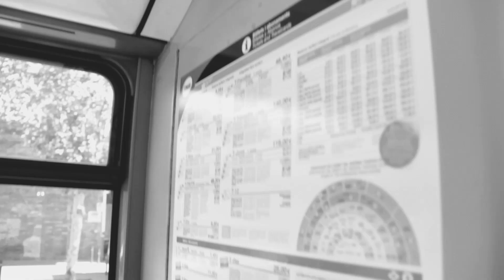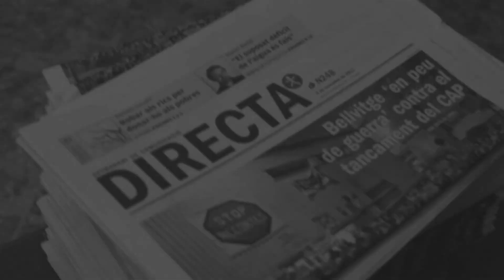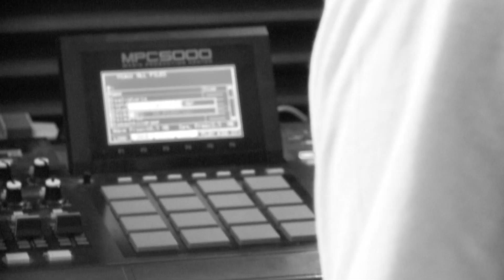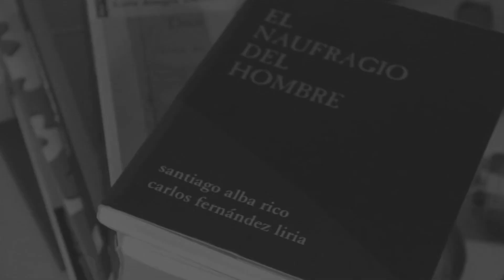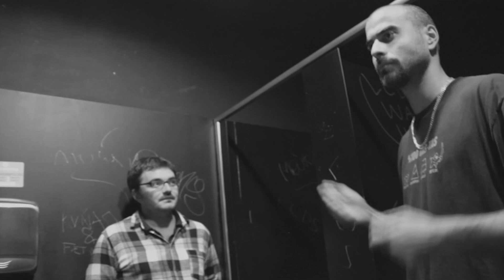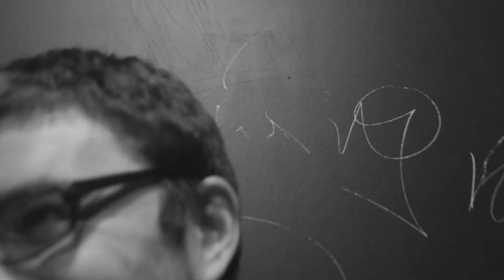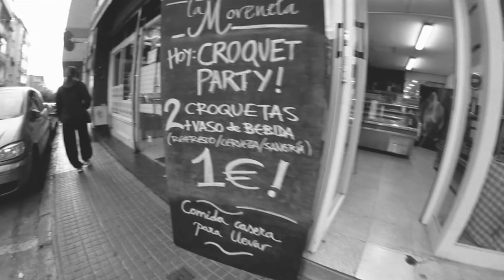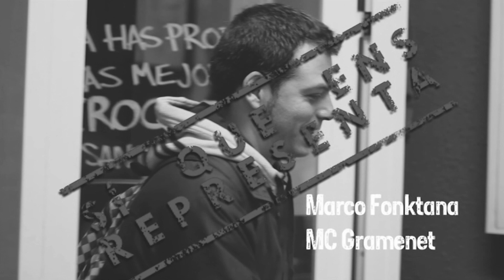AT VERSARIS & ASSTRIO - Per principis elegants (en directe Sala Stroika 18/06/2011) complet HD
'PER PRINCIPIS ELEGANTS', Propaganda pel fet! (2011)

01. - La vida són 2 dies 00:00:00
+ interludi amb Josep Garganté (CGT Buseros) 00:03:54
02. - Els orfes d'occident 00:05:44
+ interludi Manu Simarro (Setmanari Directa) 00:12:13
03. - El meu paradís 00:14:28
+ interludi Elba Mansilla (La Ciutat Invisible) 00:17:45
04. - Hem de millorar 00:20:08
+ interludi fragment entrevista a At Versaris i a Asstrio ("La meva paraula" - David Cantón) 00:25:52
05. - Intinerari solidari 00:28:27
+ itinerari Santi Alba Rico (Agitador i filòsof comunista) 00:33:01
06. - Un trio de cel 00:36:46
+ interludi Xavier Urbano (Ateneru Nou Barris) i Roger Palà (Enderrock i la Directa) 00:44:40
07. - Dos és un 00:48:12
+interludi Patxi Vazili (MC Sabadell) 00:53:53
08. - Necessitarem tot l'entusiasme 00:54:30
+interludi declaracions del públic 01:03:30
09. - Quan tornis. Quan marxis 01:05:03
+interludi David Guerra i Marco Fonktana (MC's Gramenet) 01:11:49
10. - No és vendre 01:15:26
+interludi presentacions 'Cor gran' i comentaris del públic 01:20:35
11. - Una bala a l'entrecella (bonus track) 01:23:40

At Versaris
Pau Llonch | veu
Rodrigo Laviña | veu
Joan Riera | DJ Singu

Asstrio
Santi Careta | guitarra
Santi Serratosa | bateria
Arecio Smith | teclats

Col.laboracions
Patxi Vazili | veu
Christian Kronreif | saxo baríton
Christoph Mallinger | violí

Tècnic de PA | Marc Bòria
Tècnic de monitors | Oriol Rafí
Tècnic de llums. | Francesc Puig
Tècnic de gravació àudio | Rubén Moyano

Mescla | Marc Bòria i Oriol Bacardit - Labedoble

Mástering | Juanjo Muñoz - Catmàstering

Realització i postproducció DVD | Cosas del Directo

Operadors de càmera
Raquel Belver
David Cantón @david_canton
Xavier Fornós @xfornos
Pau Martí

Muntatge de vídeo
Raquel Belver @raquel_sonido
Jep Jorba @jepjorba
Pau Martí @trifasicfilms

Autoria DVD | Raquel Belver

Il.lustració DVD | Marc Cantallops

Imatges interludi “Inicis” cedides per
David Cantón i Jordi Jodar - Blabiak Films

Disseny | Marc Padró

Fotografies
Roser Ortiz
Ray Molinari
Àlex Belza

AGRAÏMENTS
Maria Blay
Litus Tenesa
Josep Garganté
Manu Simarro
Elba Mansilla
Patxi Vazili
Santiago Alba Rico
Roger Palà
Xavi Urbano
David Guerra
Marco Fonktana

Gravat el 18 de juny de 2011
Sala Stroika de Manresa
Editat en CD i DVD

"L’elegància dels nostres principis o l’avarícia dels seus beneficis. Tu decideixes, com sempre."